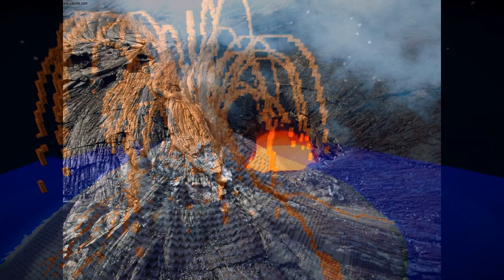you're the reason -Brothers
you're the reason I don't sleep at night
I just lay here at night, toss and I turn, lovin' you so, how my heart yearns,
Honey, you're the reason I don't sleep at night.
A-just walkin' the floor, thinkin' of you, smoke cigarettes, and drink all day too,

I'm bettin' you're not losin' sleep over me, but if I'm wrong don't fail to call,
Come over and keep me-hee company.
sometimes I go for a walk, look at the moon, strum my guitar to some old lonesome tune,

well, I'm bettin' you're not losin' sleep over me, yeah but if I'm wrong don't fail to call,
I go for a walk, look at the moon, strum my guitar and sing out of tune,

you're the reason
you're the reason